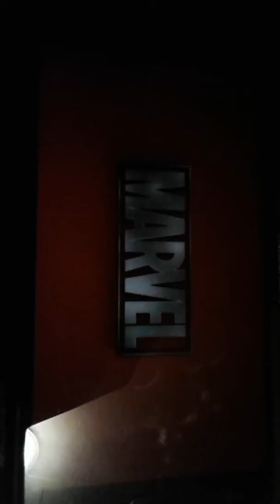Lego imortal iron fist episode 1 (Imortal)